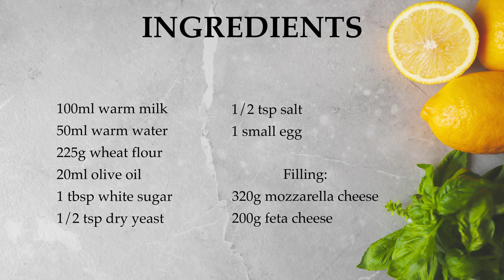Georgian Cheese Bread Khachapuri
Hello everyone! In this video, I'll show you how to make easy and tasty Georgian Cheese Bread – Khachapuri.
I really miss traveling. Every year my family and I go to Georgia to go snowboarding. And every year I dream of going to Georgia to eat their national dishes. I love Georgia very much, I love Georgians. They are such sincere, kind people. My longing for Georgia began with Khachapuri.

 Let's cook!

The ingredients you'll need:
100ml warm milk (¼ cup + 3 tbsp/3.4 oz)
50ml warm water (3 tbsp + 1 tsp/1.7 oz)
225g wheat flour (1 cups + ¼ cup + 2 tbsp/7,9 oz)
20ml olive oil (1 tbsp + 1 tsp/0.67 oz)
1 tbsp white sugar
1/2 tsp dry yeast
1/2 tsp salt
1 small egg

Filling:
320g mozzarella cheese (or homemade cheese) (1 1/2 cups/11 oz)
200g feta cheese (2 cups/7 oz)

Instructions:
1. In a large bowl, combine warm milk, warm water, sugar and dry yeast. Mix well.
2. Add olive oil, flour and salt. Knead the dough. Cover the bowl with plastic wrap or a towel. Leave in a warm place for at least 1 hour to rise.
3. In a large bowl, grate the cheese.
4. After an 1 hour, roll out the dough in a circle.
5. Preheat oven to 180°C.
6. Set aside 100g of cheese to sprinkle on top. Place the cheese in the center of the dough and use the sticks to collect the dough into a bag as shown in the video. Roll out the dough to the same thickness. Transfer the cheese bread (Khachapuri) to the baking parchment.
7. Crack one egg on top and brush over cheese bread (Khachapuri). Sprinkle 100g of cheese on top.
8. Bake for 45 minutes at 180°C.

Привет всем! В этом видео я покажу вам, как приготовить Хачапури – легкий и вкусный грузинский пирог с сыром.
Я очень скучаю по путешествиям. Каждый год мы с семьей едем в Грузию кататься на сноуборде. Каждый год я мечтаю поехать в Грузию полакомиться их национальными блюдами. Я очень люблю Грузию, люблю грузин, они такие искренние, добрые люди. Моя тоска по Грузии началась с хачапури.

Давайте приготовим!

Ингредиенты, которые вам понадобятся:
100 мл теплого молока
50 мл теплой воды
225 г пшеничной муки
20 мл оливкового масла
1 столовая ложка белого сахара
1/2 чайной ложки сухих дрожжей
1/2 чайной ложки соли
1 маленькое яйцо

Начинка:
320 г сыра моцарелла (или домашнего сыра, например, адыгейский сыр)
200 г сыра фета (сулугуни)

Инструкция по приготовлению:
1. В большой миске смешайте теплое молоко, теплую воду, сахар и сухие дрожжи. Хорошо перемешайте.
2. Добавьте оливковое масло, муку и соль. Замесите тесто. Накройте чашку пищевой пленкой или полотенцем, оставьте в теплом месте минимум на 1 час, чтобы тесто увеличилось в размере.
3. В большой миске натрите сыр.
4. Через 1 час раскатать тесто по кругу.
5. Разогрейте духовку до 180°C.
6. Отложите 100г сыра, чтобы посыпать его сверху. Поместите сыр в центр теста и соберите тесто в узелок, как показано на видео. Раскатать тесто одинаковой толщины. Переложите хачапури на пергамент для выпечки.
7. Разбейте сверху одно яйцо и смажьте хачапури. Сверху посыпать 100г сыра.
8. Выпекать 45 минут при 180°C.

Готово! Приятного аппетита!